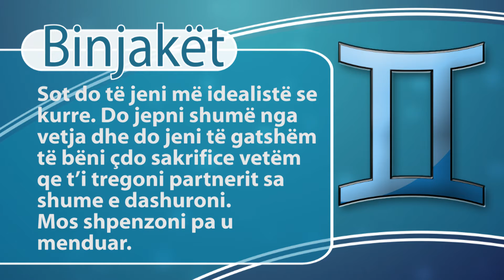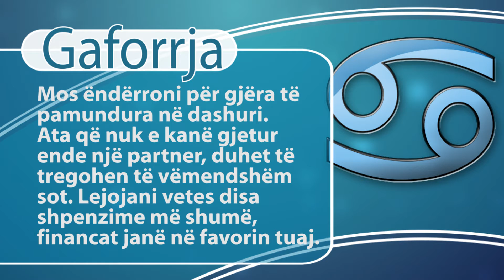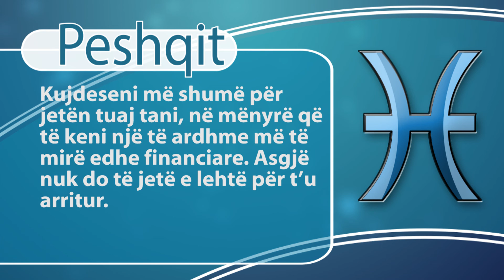Rreze Dielli - HOROSKOPI 02 NENTOR 2015